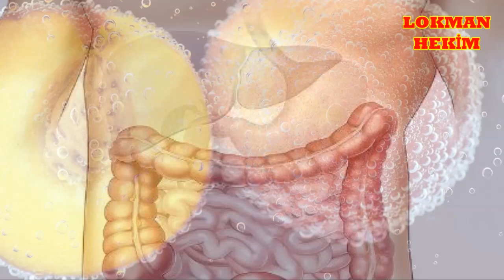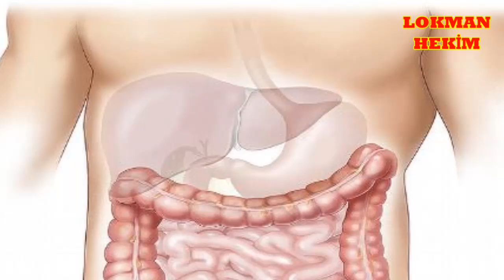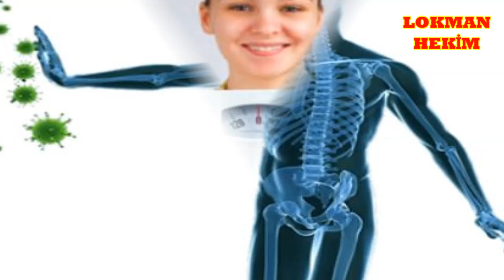Zengin Vitamin Deposu ve Ölümsüzlüğün Sembolü Şeftalinin Faydaları